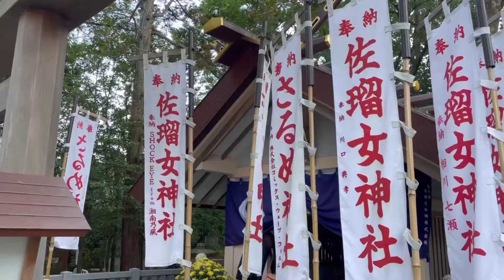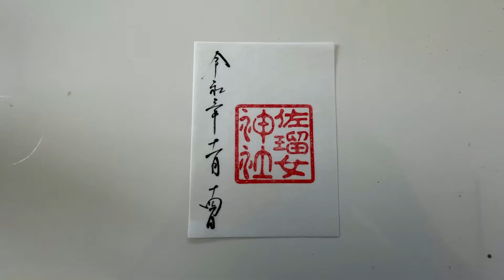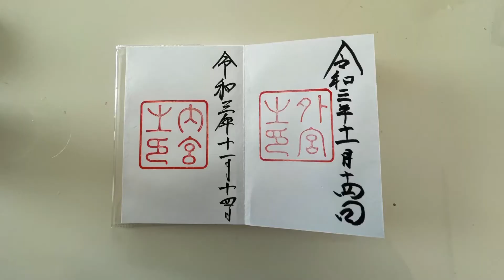しずおかずらちゃんねる 伊勢日帰り 伊勢神宮 外宮 内宮 猿田彦神社 佐瑠女神社 横山石神神社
しずおかで遊ぶ